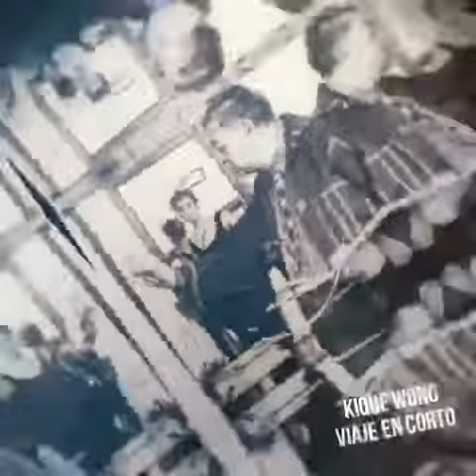EPISODIO 9. LA PINAL Y RIVERA, Viaje en Corto de Kike Wong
Una Diva del cine mexicano y cabeza matriarcal de una dinastía, fue pintada por Diego Rivera, afamado artista plástico mexicano y ella toda una Diva que fue plasmada en una extraordinaria pintura que es representativa.